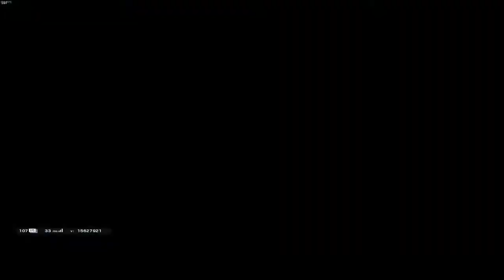INTENSE 1 v 5 CLUTCH - Rainbow Six Siege